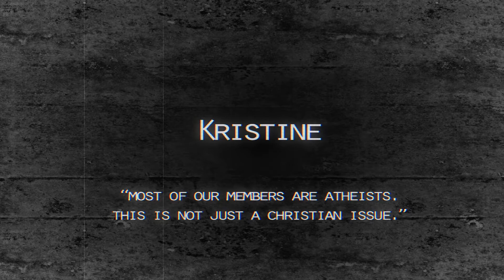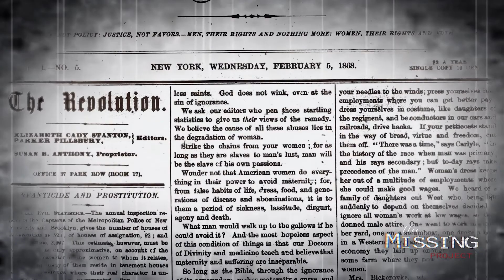Kristine - THE MISSING PROJECT CANADA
"Most of our members are atheists. This is not just a Christian issue."

THE MISSING PROJECT - real stories from the past 50 years of legalized abortion in Canada.